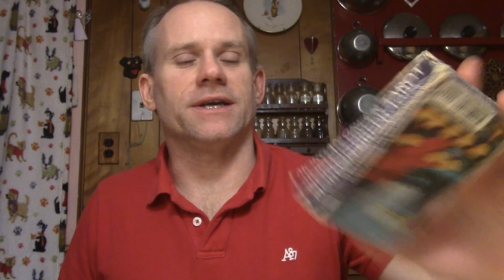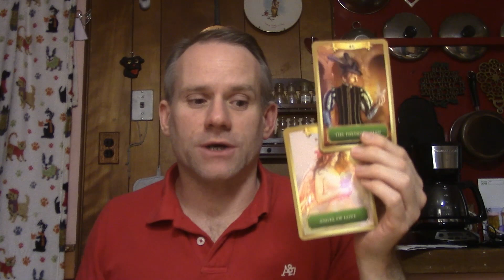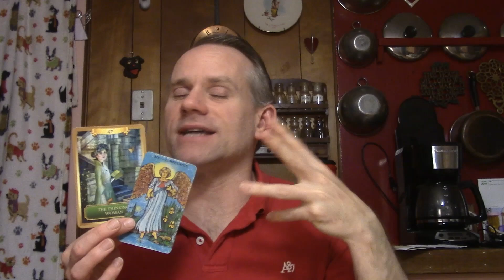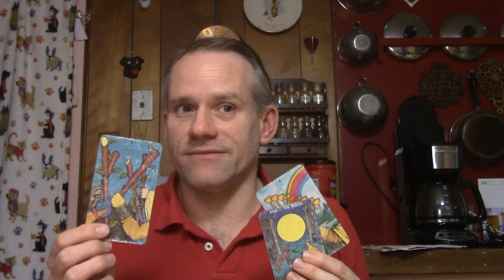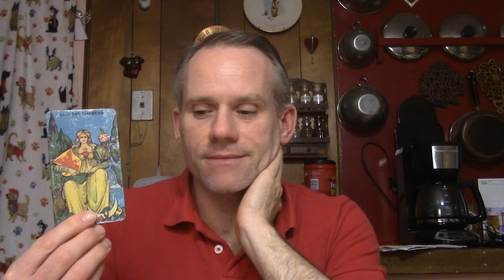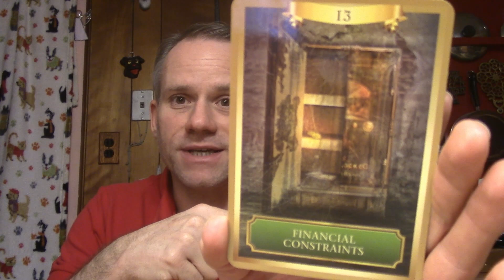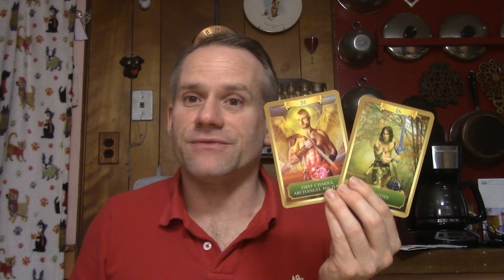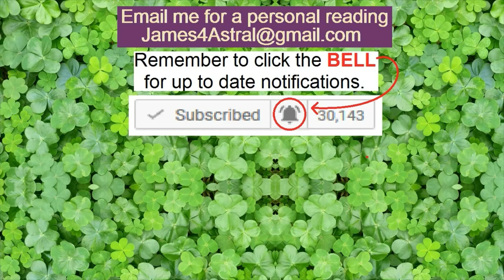Libra - Shut it down ?